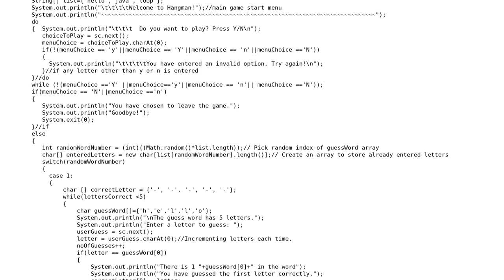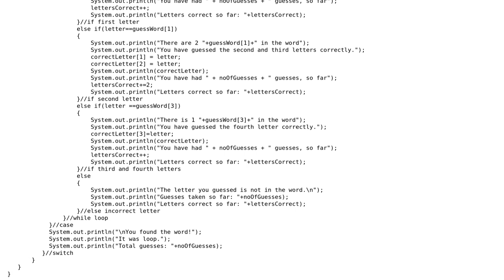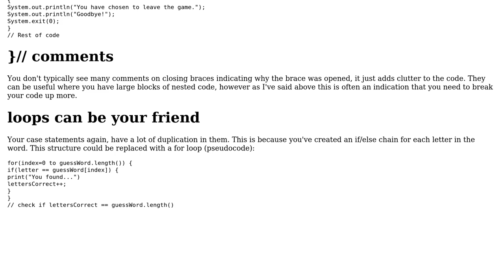Code Review: Very Simple Basic Java Hangman Program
With thanks & praise to God, and with thanks to the many people who have made this project possible! You are responsible for your own actions.